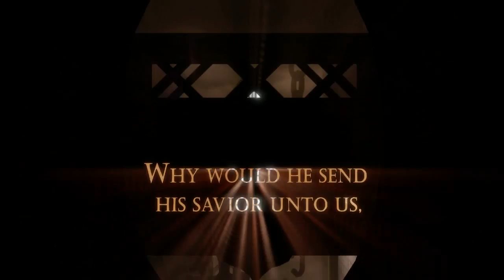WE MEET LEONARDO DICAPRIO!!!! - Bioshock#2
The crew is back again! Only this time they are slightly more intoxicated and slightly more sleep deprived! Enjoy!!